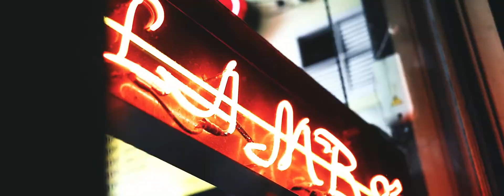STS-51L, CANXPSIES - Plague [blvckmania]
THANKS TO THE AUTHOR: @hartnettmedia  for providing the footage